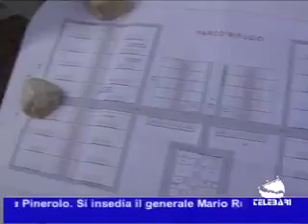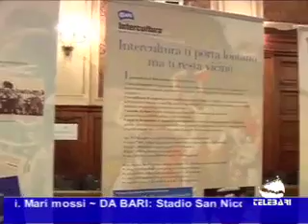TG Bari 27-09-2010